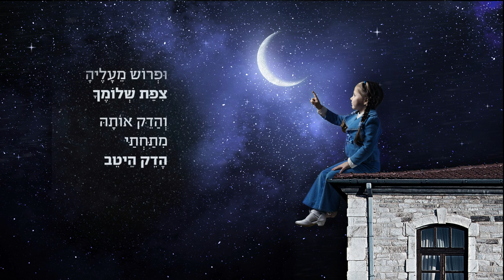"השכבני לשלום" - ליאת יצחקי מתוך פרויקט שיר וזכרון 2016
השכיבני לשלום
מילים: נעמה הנקין ז"ל
לחן ושירה: ליאת יצחקי

עיבוד והפקה מוסיקלית: עדי חייט
תופים: אבי אבידני
כלי הקשה: נועם חן
בס, פסנתר, גיטרות: עדי חייט
עריכה לשונית: יאיר יניב
השיר הוקלט ובושל באולפני מידיקול ירושלים

עיצוב ועריכת קליפ: ריקי רוזנברג-תבור
אנימציה / אפטר אפקט: גיל דרבינסקי
תודה לשרונה לביא ולגפן מברך-רדעי

אֱלֹקַי,
הַשְׁכִּיבֵנִי לְשָׁלוֹם:
כַּסֵּה אוֹתִי בִּשְׂמִיכָה שֶׁל שַׁלְוָה
כְּמוֹ שֶׁמְּכַסִּים יֶלֶד בְּטֶרֶם הַלַּיִל
וּפְרוֹשׂ מֵעָלֶיהָ צִפַּת שְׁלוֹמֶךָ
וְהַדֵּק אוֹתָהּ מִתַּחְתַּי הָדֵק הֵיטֵב
שֶׁלֹּא תִּסְתַּנֵּן צִנַּת הַטֵּרוּף הַסְּתָוִית
וֶאֱרוֹז אוֹתִי מְכֻרְבֶּלֶת בַּהֲגָנַתְךָ
וּבְאִישׁוֹן לַיְלָה
נָא אַל תִּשְׁכַּח-
לִגְלוֹשׁ אֶל מִשְכָּבִי עַל בְּהוֹנוֹתֶיךָ
לְהֵיטִיב שְׂמִיכוֹתַי שֶׁגָּלְשׁוּ בְּלִי מֵ
שִׂים נָא יָדְךָ הַטּוֹבָה עַל מִצְחִי
וּבָרֵך אוֹתִי בְּבִרְכַּת כֹּה
הַנִּים-לֹא-נִים:
בָּרְכֵנִי הַשֵּם וּשְמוֹר אוֹתִי
הָאֵר הַשֵּם פָּנֶיךָ אֵלַי וְחֹן אוֹתִי
שָׂא הַשֵׁם פָּנֶיךָ אֵלַי וְשִׂים לִי
שָׁלוֹם.

נעמה הנקין